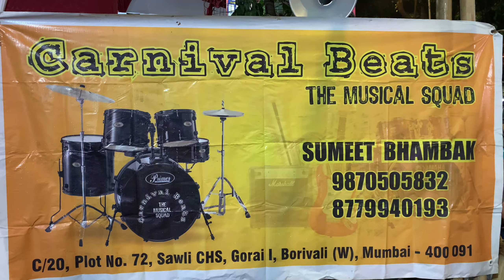Carnival Beats || Ganpati Aagman 2K24 || Mahesh Mitra Mandal Matunga (W)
Carnival Beats || Ganpati Aagman 2K23 || Mahesh Mitra Mandal Matunga (W)